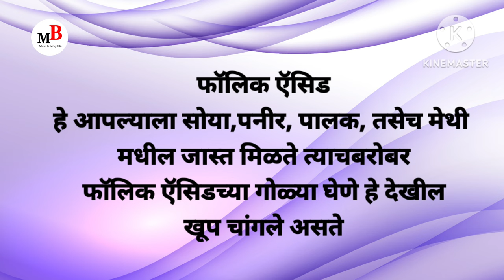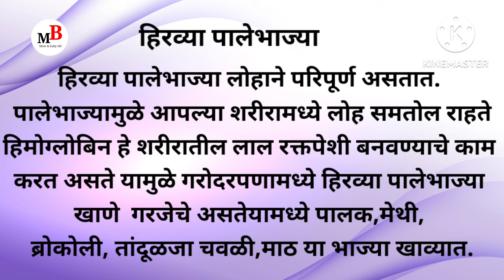गरोदरपणात रक्त वाढवण्यासाठी काय खावे हिमोग्लोबिन कसे वाढवावेमराठी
Hello everyone,
How to increase hemoglobin in pregnancy,
गरोदरपणात रक्त कसे वाढवावे
हिमोग्लोबिन वाढवण्यासाठी काय काय खावे